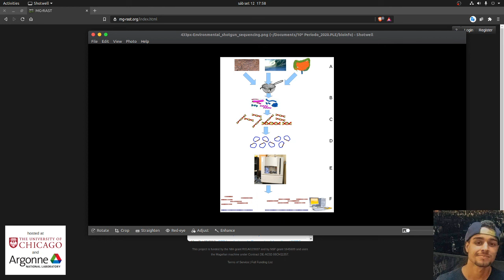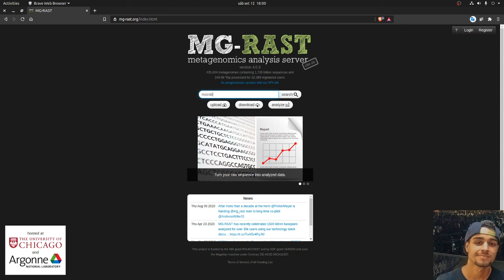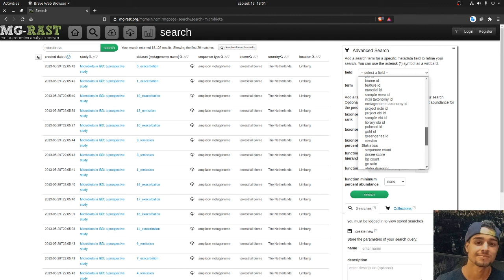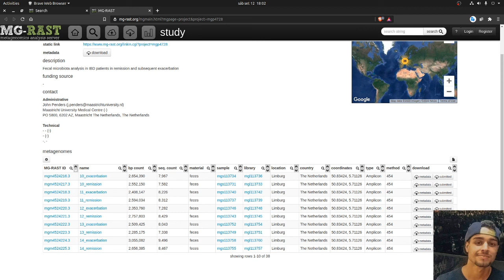MG-RAST - Jonathan Magliano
Produzido por Jonathan Magliano de Oliveira, graduando em Ciências Biológicas.

Esse vídeo foi planejado como primeira avaliação da disciplina MCB485 - Bioinformática e genômica funcional do curso de Bacharelado em Ciências Biológicas da UFRJ.